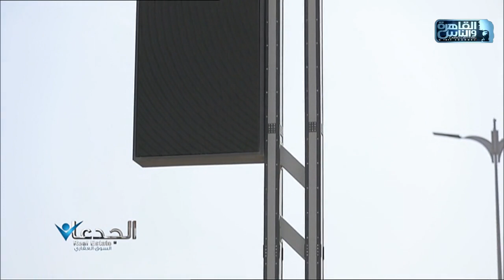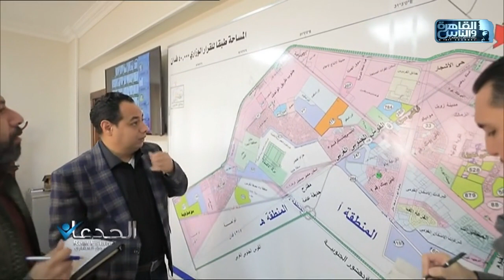الجدعان في السوق العقاري مع محمد غانم ومحمد سراج ومحمد مجدي| الحلقة الكاملة 20 فبراير 2022